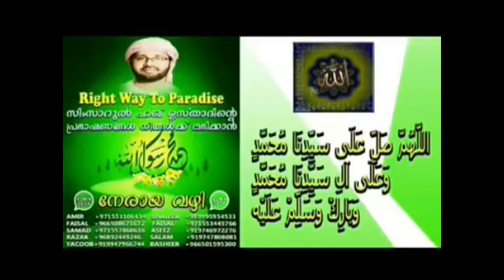മുആദ് ബ്നു ജബല്‍ (റ)വിന്റെ വീട്ടിലൊരു പാമ്പ് ജിന്നായി വന്നപ്പോള്‍...